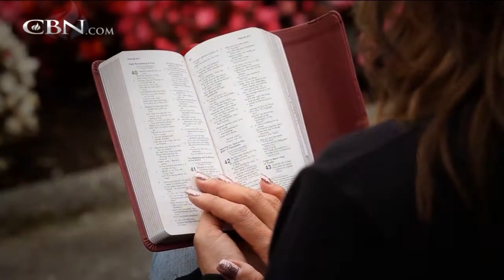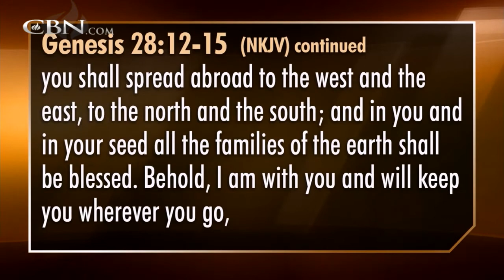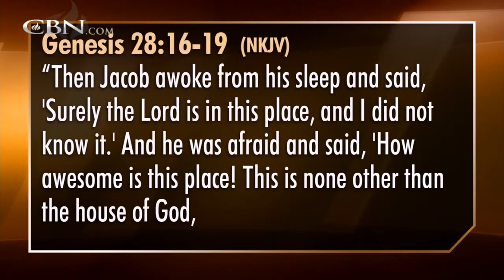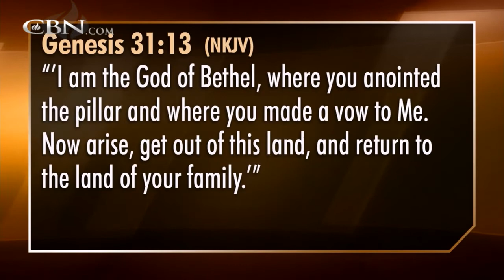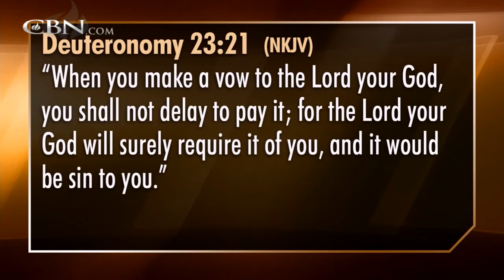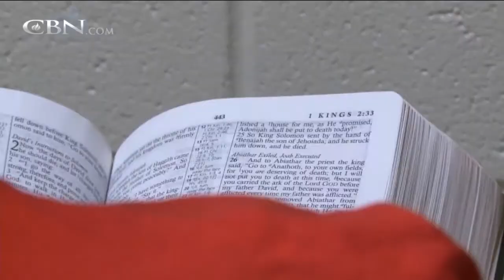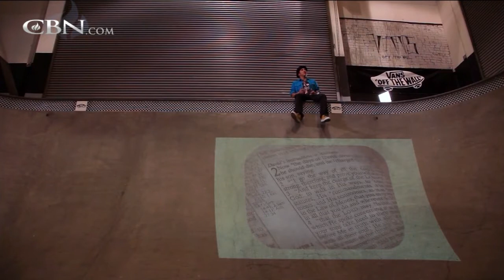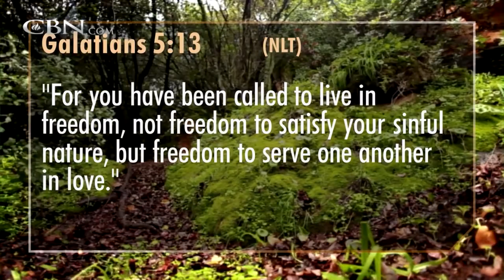700 Club Interactive: Making a Deal with God - August 22, 2013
Is God a dealmaker? Find out why or why not as Gordon Robertson shares what Scripture has to say about it.